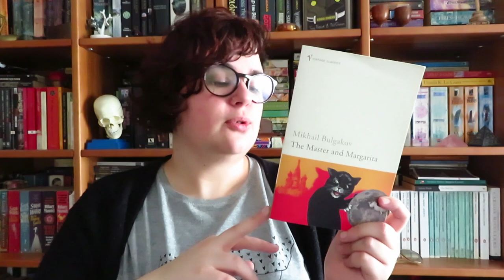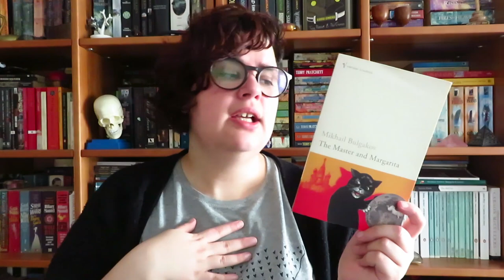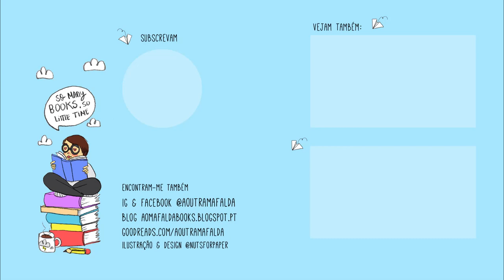3 livros de autores Russos | Três Recomendações às Terças Ep. 03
📚 Livros mencionados!
- A Sonata a Kreutzer de Leo Tolstoi
- Noites na Granja ao pé de Dikanka de Nikolai Gógol
- The Master and Margarita de Mikhail Bulgakov (O Mestre e Margarita)